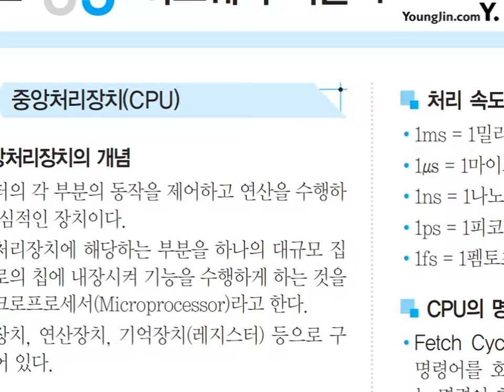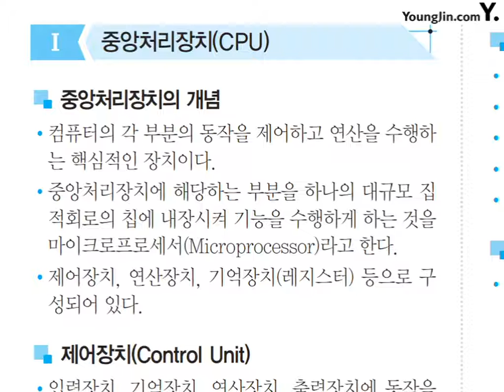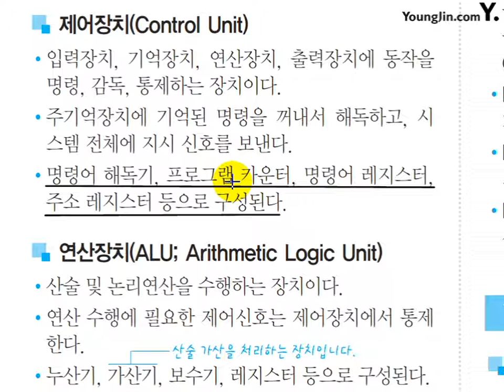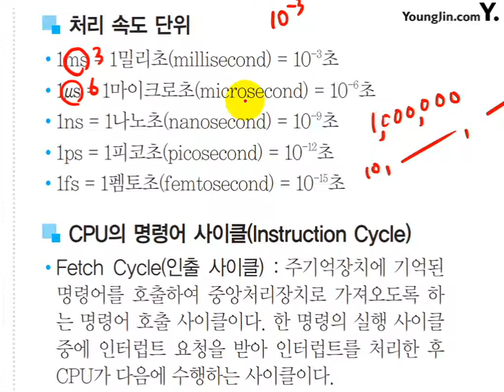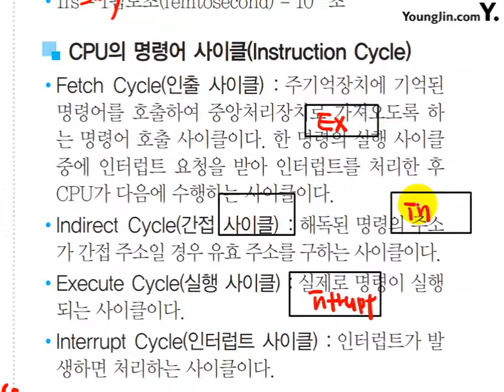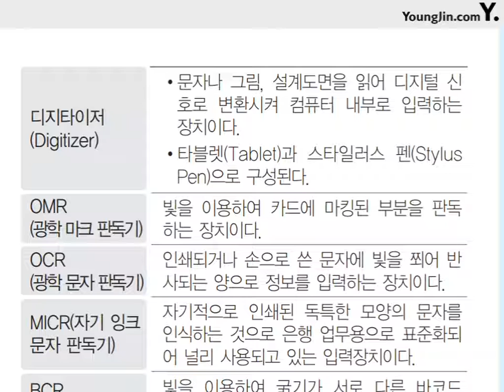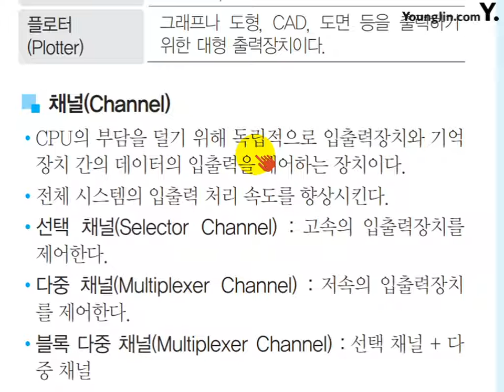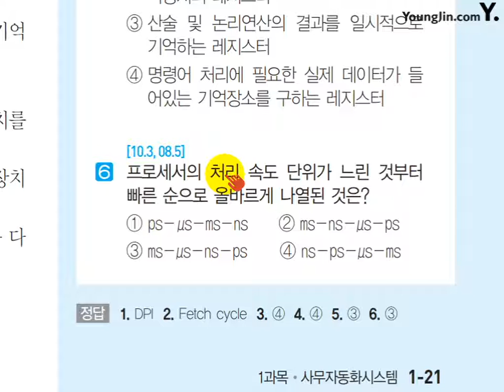(2017) 사무 미니족보 POINT 005